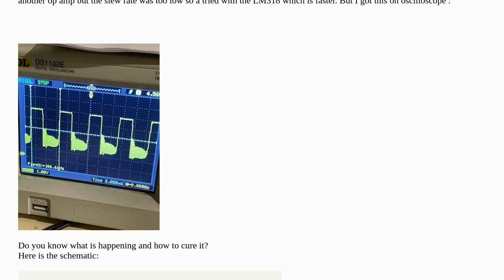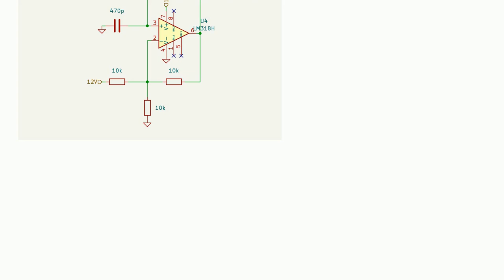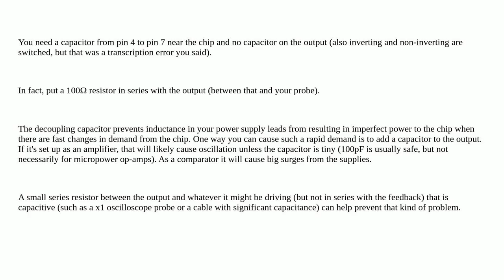Electronics: LM318 strange oscillations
LM318 strange oscillations

A special thanks goes out to the community

  oscillator operational-amplifier schmitt-trigger noise